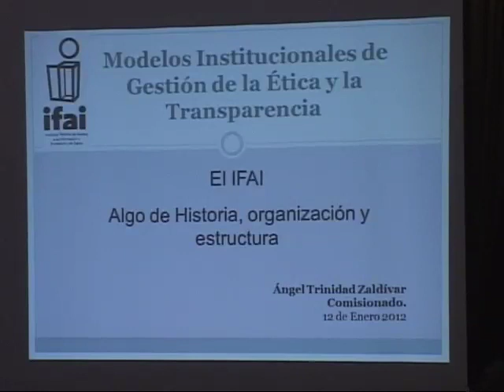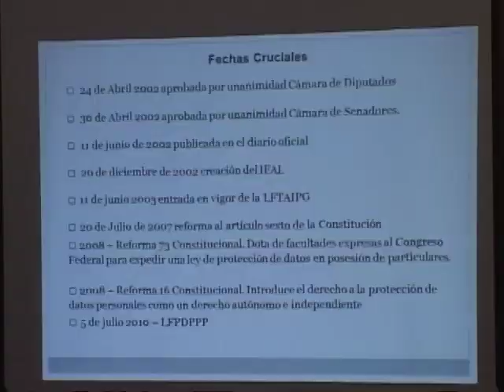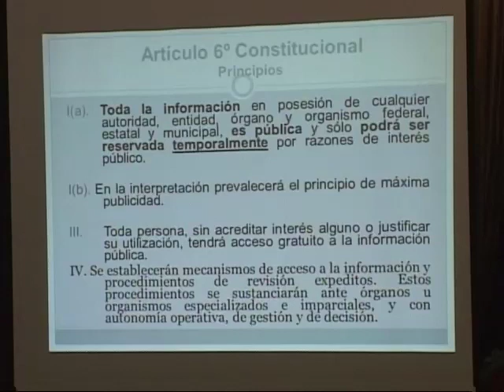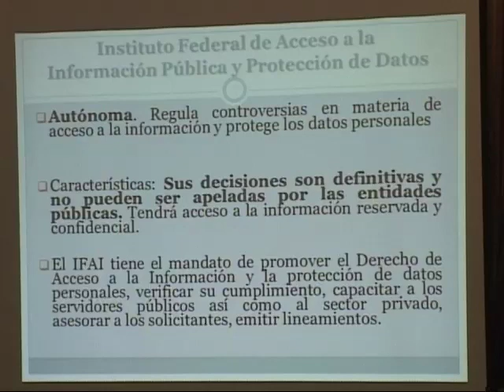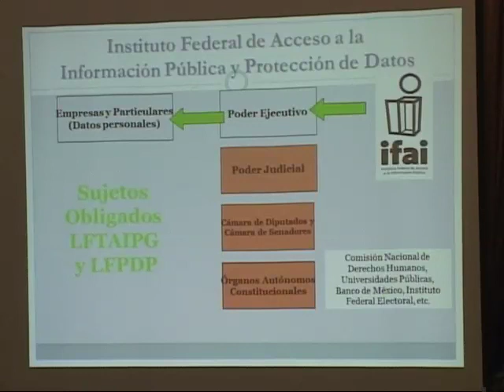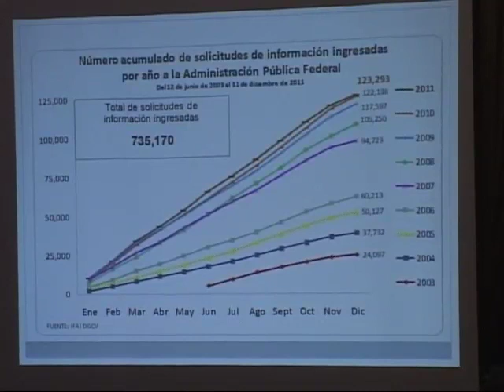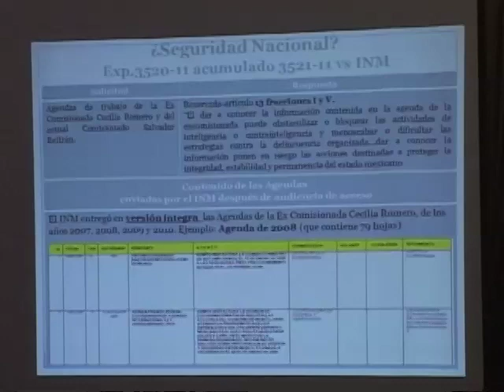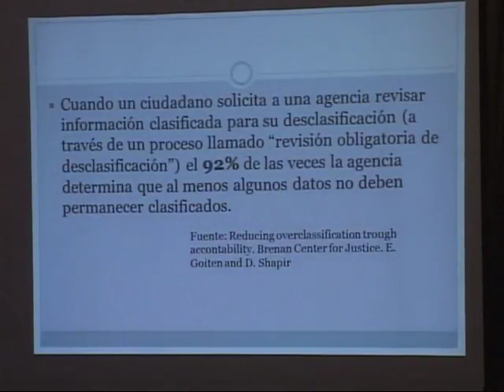Angel Trinidad Zaldívar: mesa de trabajo no.3. "Modelos institucionales de gestión..."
Angel Trinidad Zaldívar, comisionado Instituto Federal de Acceso a la Información (IFAI) de  México, se refiere en esta oportunidad a la institución a la cual pertenece, entre otros temas.